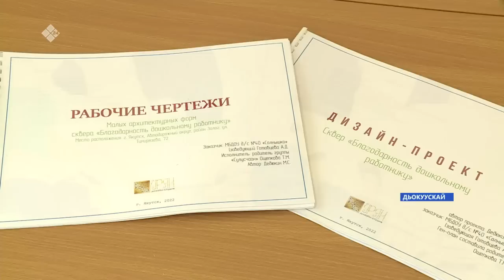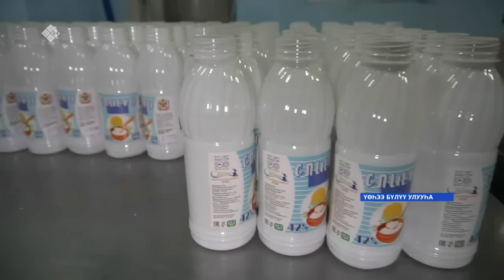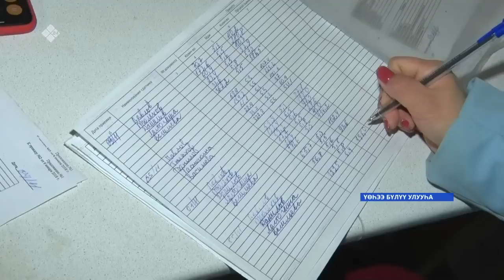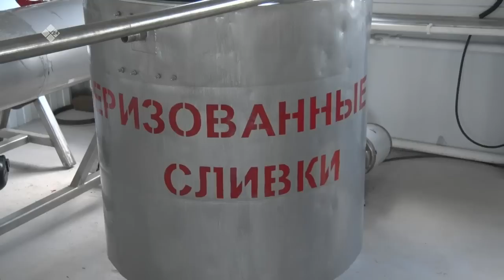«Саха сирэ» информационнай биэрии. Сэтинньи ыйын 11 күнэ 13:30